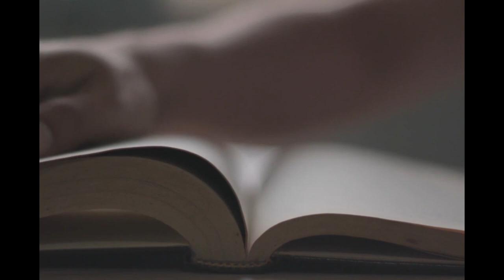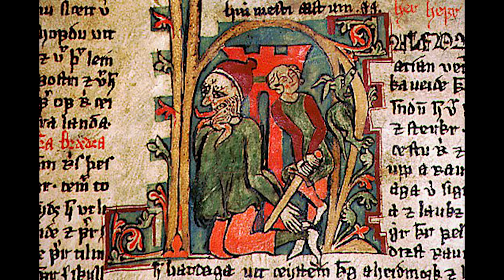An Intro to Norse Mythology & Viking History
Norse Mythology is one of the more fascinating subjects to discuss.

History Brought Alive Books